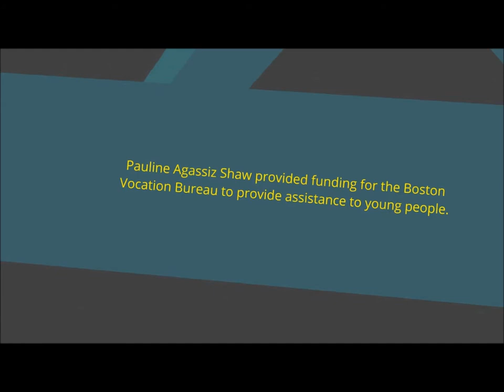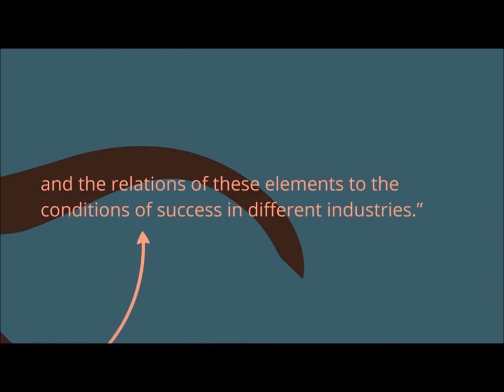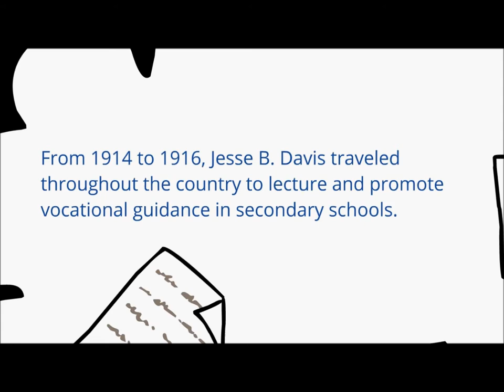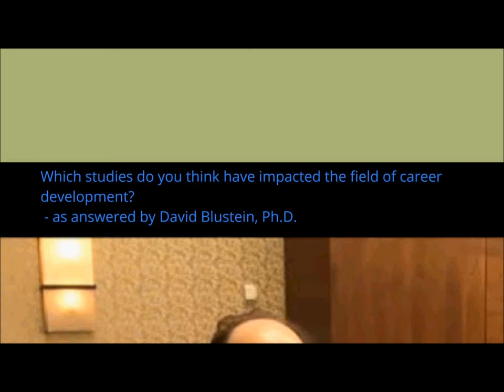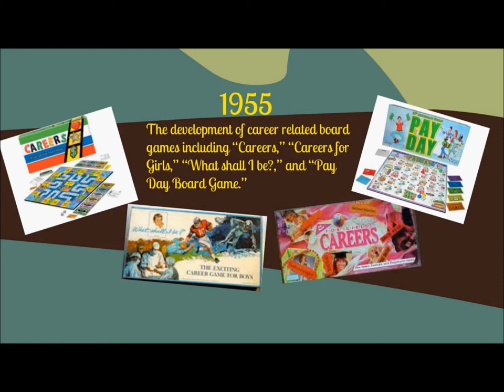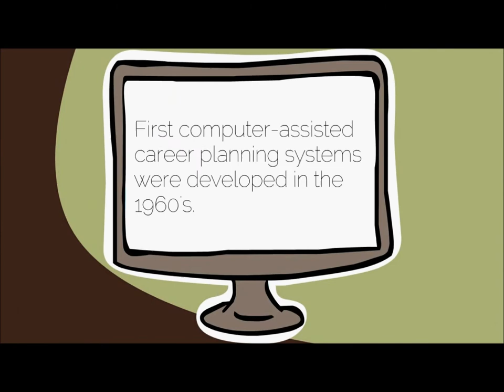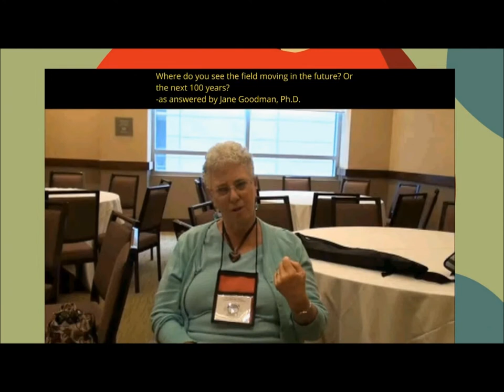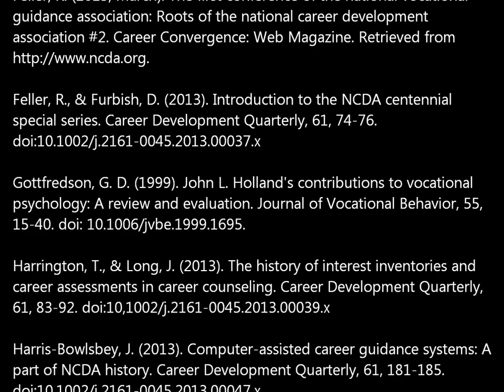Rediscovering Our Roots: A Historical Video to Celebrate NCDA's Centennial Year